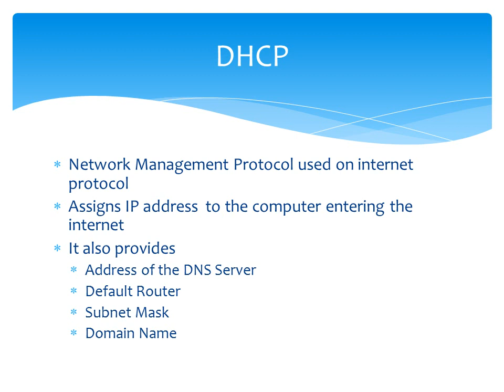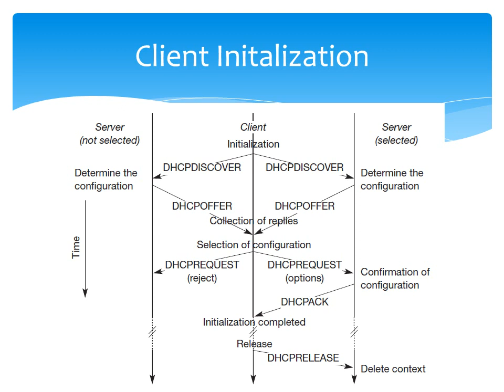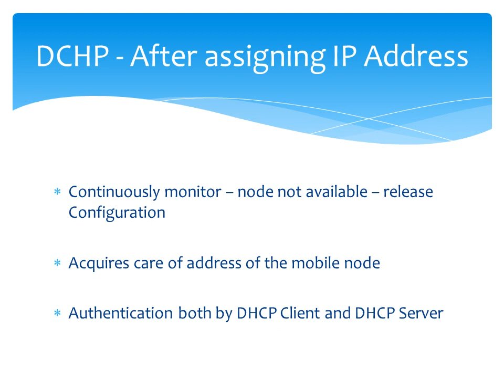Dynamic Host Configuration Protocl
This video gives an introduction to DHCP proto